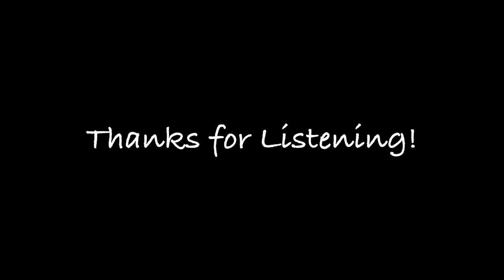Dukes Dad & Daughter with Jane Wharton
Tom and Emily Dukes are joined for a set by great niece Jane Wharton at the Cascades in Tucson, Arizona on February 9th, 2024

00:56  All My Lovin' - The Beatles
03:35  Blue Bayou - Roy Orbison, Linda Ronstadt
07:45  Both Sides Now - Joni Mitchell
11:35  Breakin' Up Is Hard To Do - Neil Sedaka
14:42  California Dreamin' - Mamas & Papas
07:40  Tuesday Afternoon - The Moody Blues
21:40  Crazy - Wille Nelson, Patsy Cline
25:04  Folsom Prison - Jonny Cash
28:22  I Am A Rock - Simon & Garfunkel
32:00  I Got You Babe - Sonny & Cher
36:06  I Will - Beatles, Paul McCartney
39:43  It's Too Late - Carole King
43:46  No One Need To Know - Shania Twain
47:02  Tell Me Why - Wynonna
50:55  Jackson - Jonny & June Cash
54:18  Country Roads - John Denver
58:09  Mother Nature's Son - The Beatles